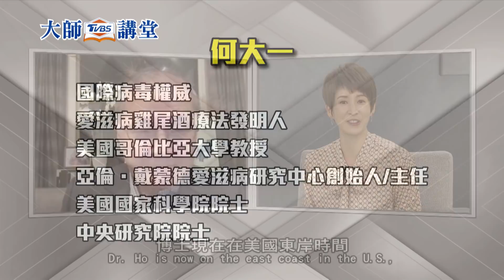何大一院士曝「這2支」效果最好 下波變種病毒將源自Delta的變異 【TVBS大師講堂】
COVID-19從2019年底現蹤後，讓全球蒙受慘重損失，累計已有25億人染疫，超過500萬人喪命，每天持續增加50萬確診案例。這場人類的浩劫，我們必須抱持怎麼樣的態度去面對新病毒、新疫苗以及新生活？TVBS《大師講堂》邀請哥倫比亞大學專門研究新冠肺炎醫學團隊領導者、中研院士何大一教授為大家分析，並提出國際最新觀點。

大師講堂／疫苗混打是國際趨勢！何大一院士曝打AZ／高端者應追加mRNA、 2族群更需加強

大師講堂／新冠肺炎疫苗這麼多，何大一院士曝「這２支」效果最好，但仍須打第3劑補強

大師講堂／下一波變種病毒來自「這裡」！何大一院士教１招面對魔王病毒
《TVBS 56台》